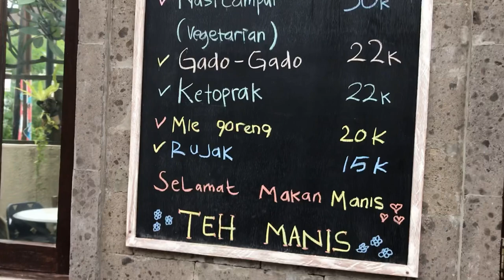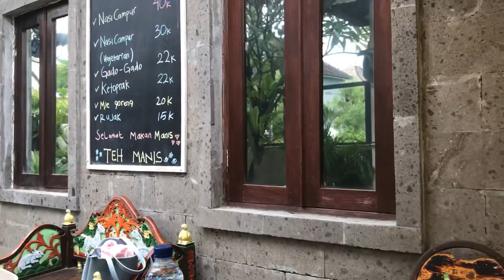VLOG #16 WARUNG TEH MANIS BALI TAMARA BLESZYNSKI tehmanisbali tamara#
Artis tercantik Tamara Bleszynski saat ini stay di Bali dan membuka sebuah restoran/warung bernama Teh Manis Bali, bagaimana rasanya? yuk simak reviewnya